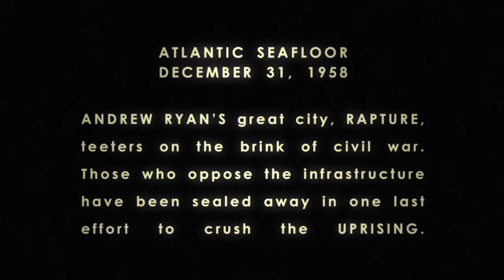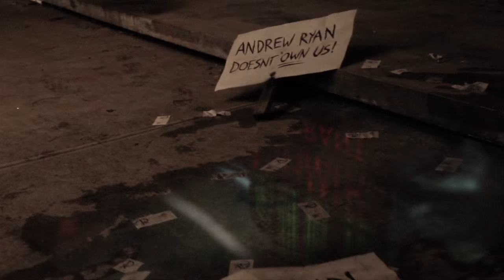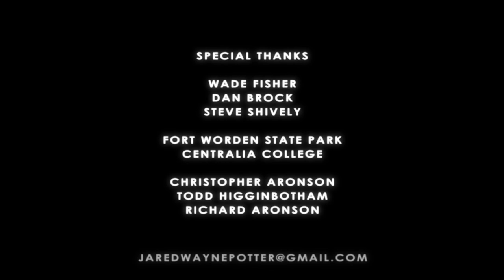New Year's End - A BioShock Fanfilm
My classic BioShock fanfilm, re-exported at higher quality and re-uploaded, with old logos removed.

Many fans of the game might not have seen this when it originally debuted, so I am releasing it again on my channel. I hope you enjoy it!